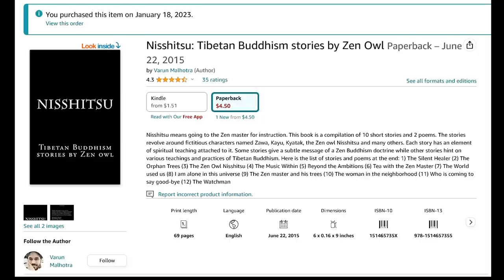THIS IS WHAT HAPPENS WHEN YOU ONLY WANT IN LIFE - a zen story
Music Search:

artlist, videoblocks

1)This video has no negative impact on the original works (It would actually be positive for them)
2)This video is also for teaching purposes.
3)It is not transformative in nature.
4)I only used bits and pieces of videos to get the point across where necessary.